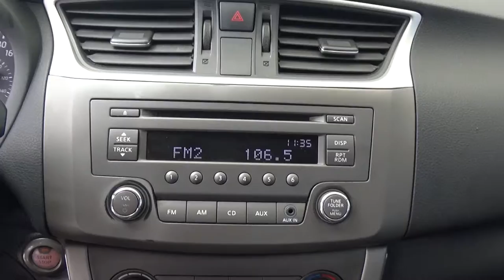Nissan / Sentra / 2015 - FL623625